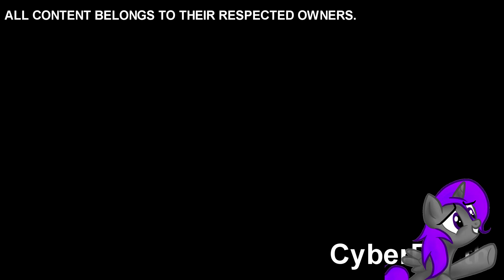Twilight Sparkle: How could you bring Discord here! {Sparta Brony Chaos Mix}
Base By : Roblox3DFlash/Teh14thSpartan